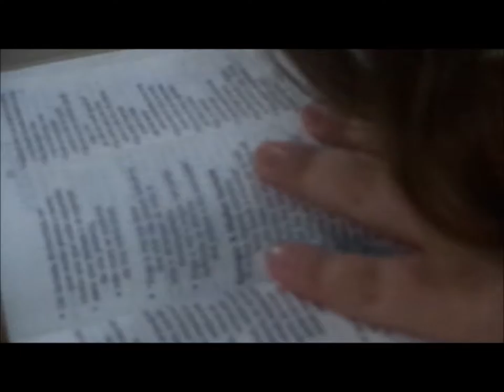Batista Lagoinha........22 Janeiro 2017 - Lagoinha Saudade - Palavra - Claudio e Julia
Senhor